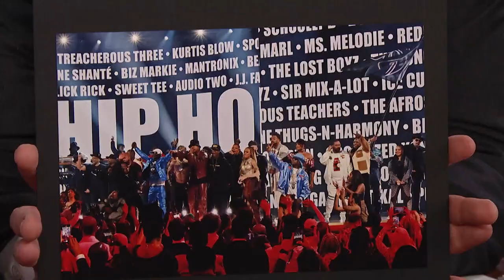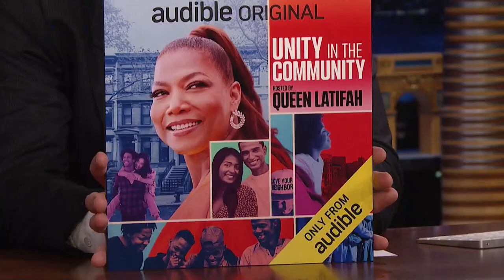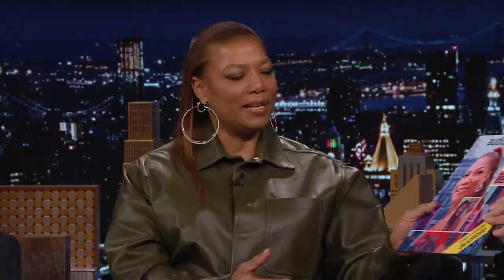Queen Latifah Talks Grammys, The Equalizer and Audible's Unity in the Community (Extended)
Queen Latifah reflects on the early days of her music career before chatting about her Audible original, Unity in the Community, and the return of her show The Equalizer.